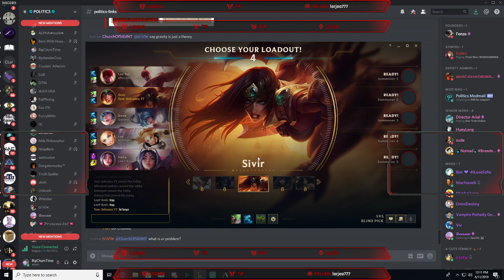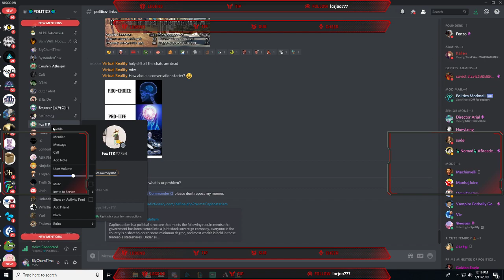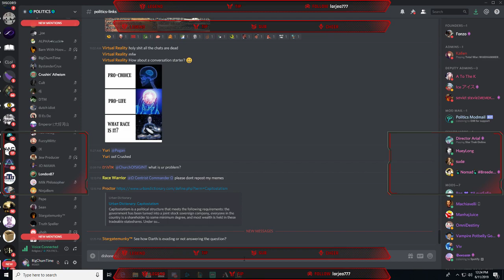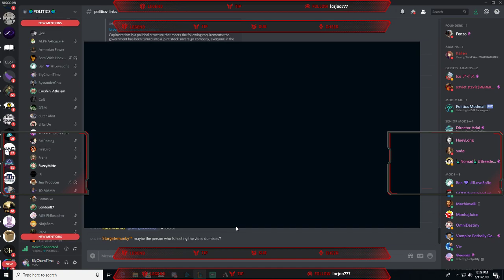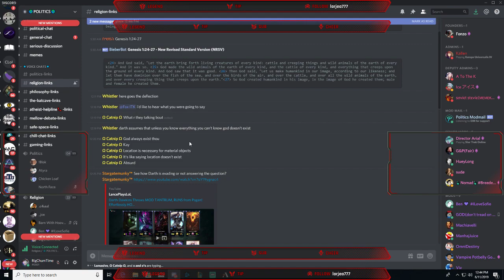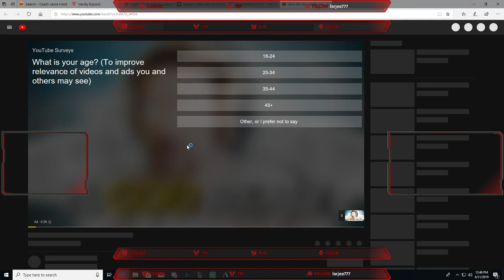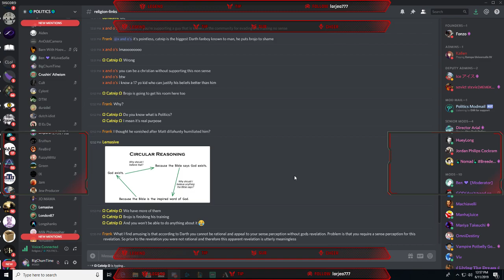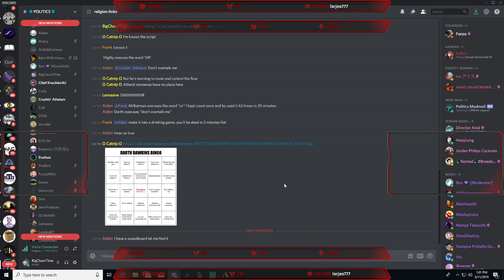Darth Dawkins VS. London87: Naturalistic Pantheism as the Ultimate Authority Part 1